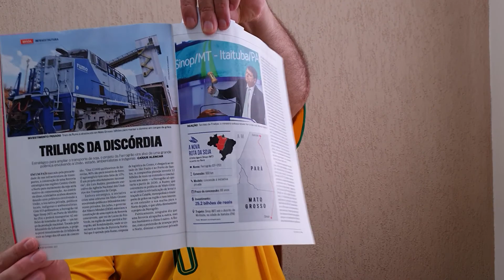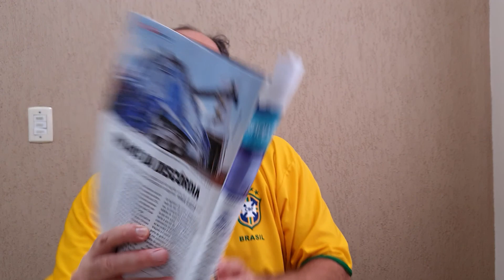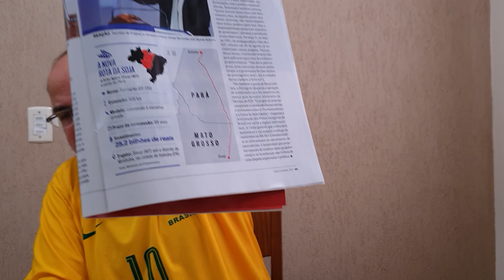Ferrovias da discórdia. Jornal do Mazza (Atualidades 1.602)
Disputa entre os governos federal e estadual.

Fontes:
- "Trilhos da discórdia" por Caíque Alencar na Veja, edição 2.758 de 6 de outubro de 2021;

Foto:
- Locomotiva da Rumo

Apoio:
- Sonnora Audiovisual (@sonnoraaudiovisual)